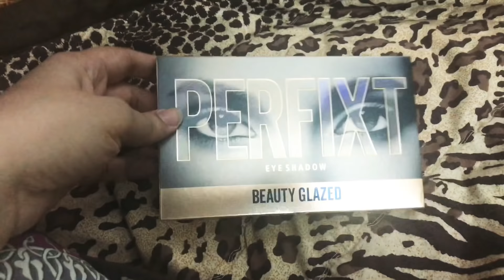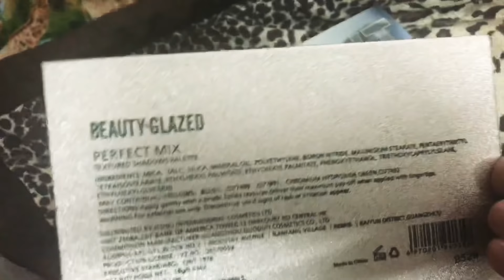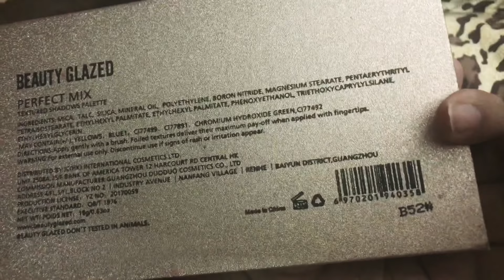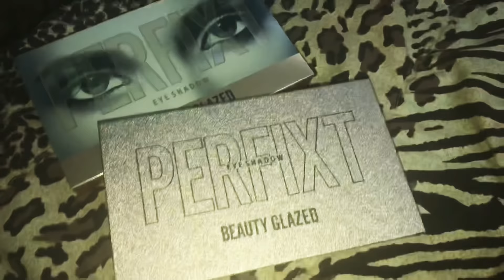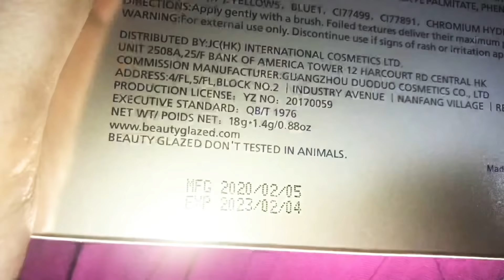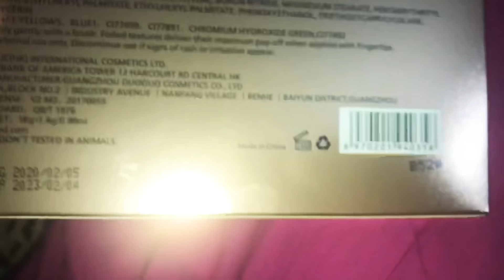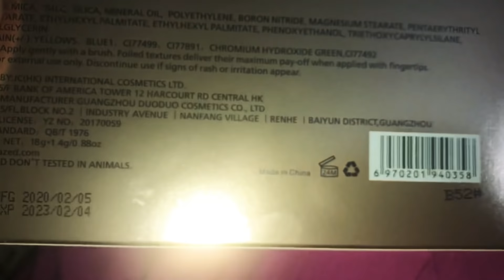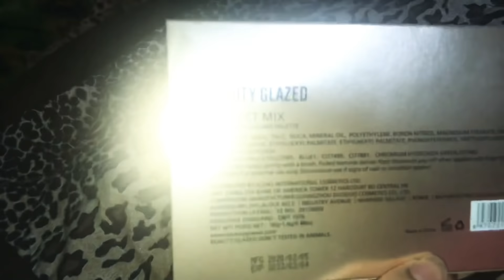GiveAway Announcement and Pallete Swatches🔥